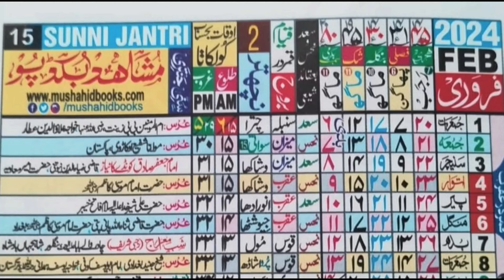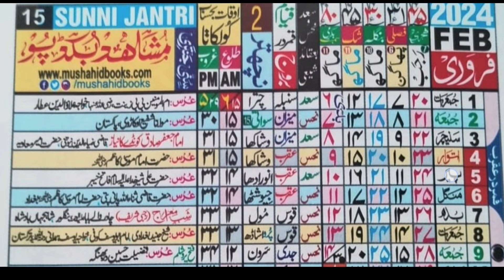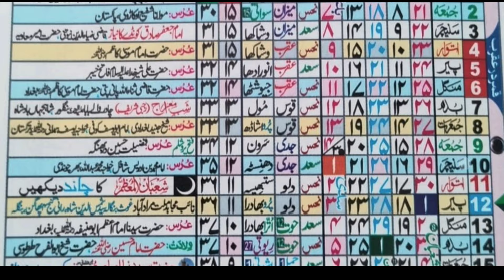February 2024 Islamic Urdu Calendar | Rajjab & Shaban 1445 Hijri calendar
:- ᴛʜᴀɴᴋꜱ ꜰᴏʀ ᴡᴀᴛᴄʜɪɴɢ -:
👉 ᴍᴏʀᴇ ᴜᴘᴅᴀᴛᴇ ꜱᴜʙꜱᴄʀɪʙᴇ ᴍʏ ᴄʜᴀɴɴᴇʟ
                      ɪꜱʟᴀᴍɪᴄ ᴋɴᴏᴡʟᴇᴅɢᴇ